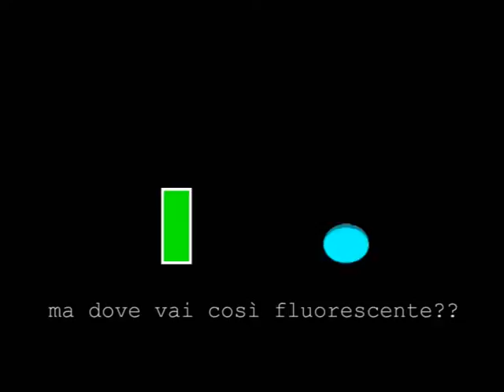Super Fluo PROMO 28/11/2009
Pronti per una notte U.V.?
SuperFluo PentaParty@pad.14
28/Novembre/2009